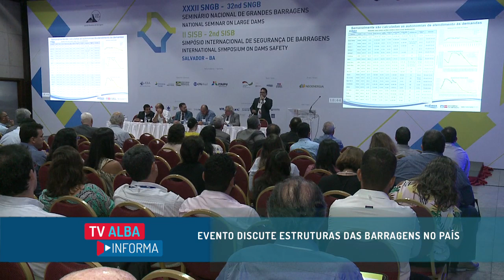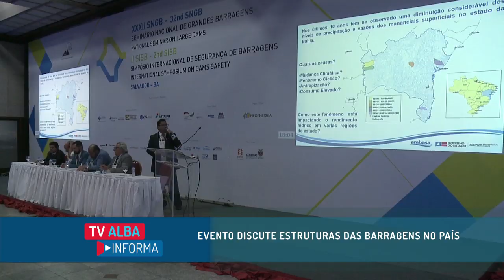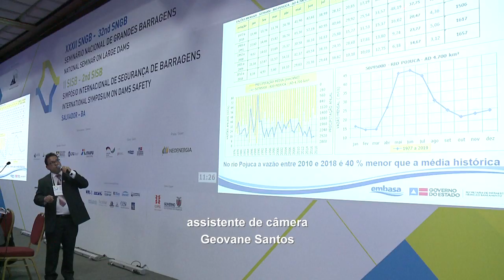TV ALBA Informa - Saneamento Básico no Brasil e 32º Seminário Nacional de Grandes Barragens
A ALBA recebeu nesta segunda-feira mais de 600 pessoas que vieram participar de um seminário que debateu a medida provisória 868/2018, que altera o marco legal do saneamento básico no Brasil e pode privatizar empresas estaduais, como a Embasa. A MP está na pauta da Sessão da Câmara Federal de hoje, terça-feira. Se aprovada, a medida pode afetar mais de 5 mil funcionários do setor de saneamento na Bahia. Confira os detalhes na reportagem de Milena Barreto!

Até a próxima quinta-feira Salvador vai sediar, o 32º Seminário Nacional de Grandes Barragens e o 2º Simpósio Internacional de Segurança dessas estruturas. O evento está sendo promovido pelo Comitê Brasileiro de Barragens. Durante os quatro dias de programação, serão realizados debates sobre os principais temas do setor. A repórter Patrícia Oliveira esteve lá ontem, no primeiro dia do evento, e traz os detalhes.

O Presidente da ALBA, Deputado Nelson Leal, recebeu, na tarde desta segunda-feira, a visita de cortesia do Presidente da Academia de Ciências da Bahia, Jailson de Andrade. Veja como foi.

O saguão de entrada da alba recebe esta semana a exposição da artista plástica, Maria Tereza. As telas podem ser apreciadas no Saguão Josaphat Marinho até esta sexta-feira.